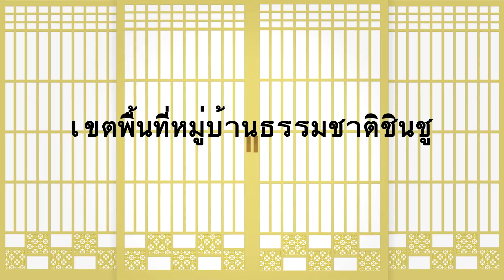เขตพื้นที่หมู่บ้านธรรมชาติชินชู